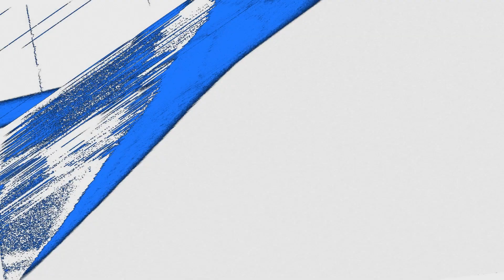Unconventional Routes to Cyber: Thriving Beyond Traditional Career Paths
Level up YOUR tech career. Unveiling an EXCLUSIVE Path to Cybersecurity Success!

Look no further. This podcast episode featuring Lachlan, Cyber Revolution's seasoned Career Consultant, is the definitive solution to propel your ambitions forward.

Gear up for groundbreaking insights, real success stories, and THREE transformative secrets that'll shape your cybersecurity journey. The breakthrough you've been seeking is here!

Whether you're a teacher, builder, or tech enthusiast, a transition to cybersecurity could redefine your professional journey.

Plus, hold onto your seats for an electrifying announcement: Dive into this exclusive to book your conversation directly with Lachlan.

Don't miss this golden chance to turbocharge your cybersecurity career. Secure your spot now.

Don't miss out on this career-altering revolution – tune in for an unmissable breakthrough into cybersecurity.

Episode Highlights:

1. Welcome to The Cyber Revolution Podcast [00:00]
2. How Lachlan Crafted a Seamless Career Shift From Nanotechnology [1:12]
3. Career Changes in Cybersecurity Anchored by Transferable Skills [5:53]
4. Strategies for Long-term Success and Advancement In Cyber [11:22]
5. How He Leads Career Changes in Cybersecurity [13:56]
6. Guidance on Career Development and Placement for Aspiring Professionals [18:41]
7. Roadmap for Upskilling in Preparation for Thriving Careers in Cybersecurity [23:05]

Lachlan, a seasoned career consultant at Cyber Revolution, has a vision for making cybersecurity accessible. He shifted from a technical background to coaching and now guides people into cybersecurity careers. He believes success in this field is about learning and being open to change. Lachlan helps break down the entry process, shares success stories, and values honesty in helping others find their fit in cybersecurity.